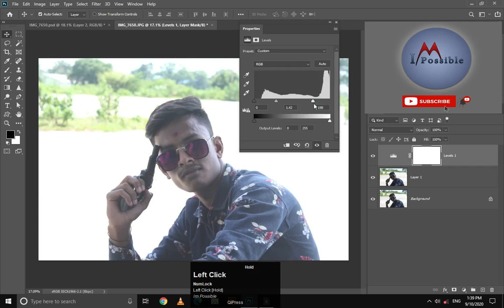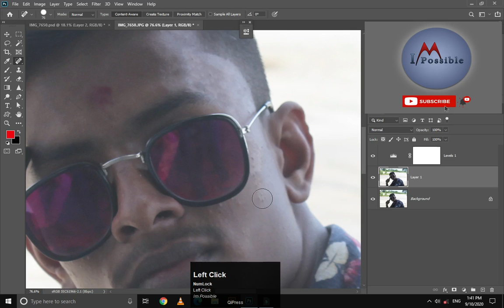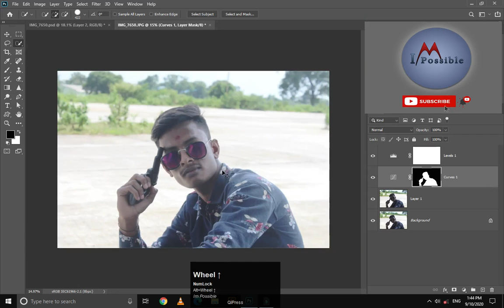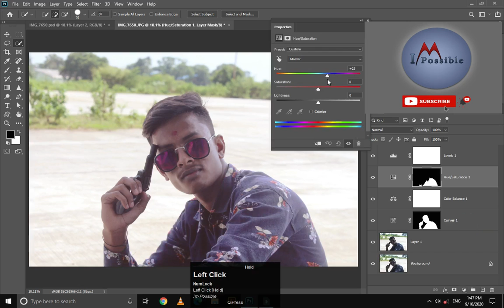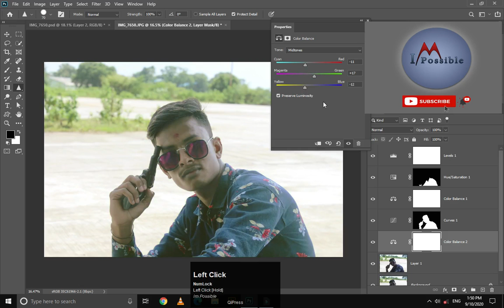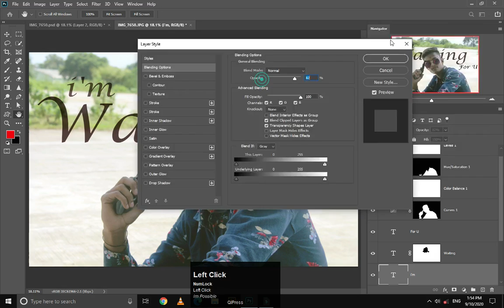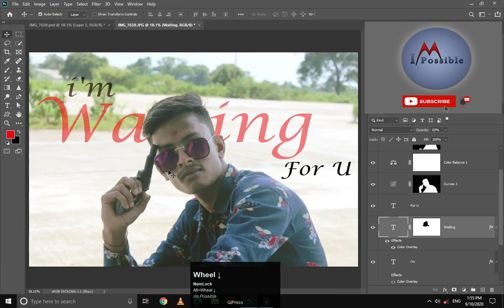Photo retouching easy way to colourize a photo in photoshop 2020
Hello friends and welcome to the world of technology and science

today I am going to show you how to retouch a photo

logo is a face of a business and company your logo should have attractive and charming illustrator is one of the best logo making software and vector art you can watch more video from my YouTube channel

                     Thankyou